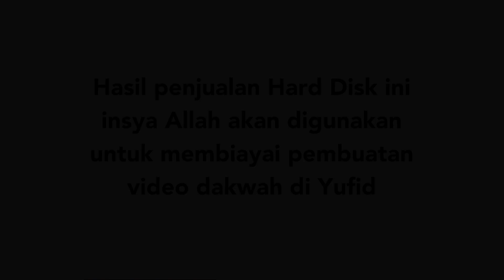Menjaga Niat Ketika Menjadi Imam Shalat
Niat yang baik hendaknya senantiasa diupayakan baik seseorang menjadi makmum atau bahkan saat menjadi imam. Bagaimana cara agar niat kita lurus saat ditunjuk menjadi imam shalat? Simak penjelasannya dalam video berikut ini!